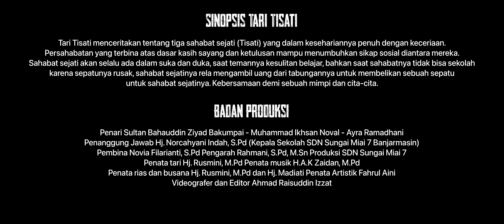Tari Tisati - Tari Kreasi Nusantara (SD-SMP) - OSEBI 2023 Final